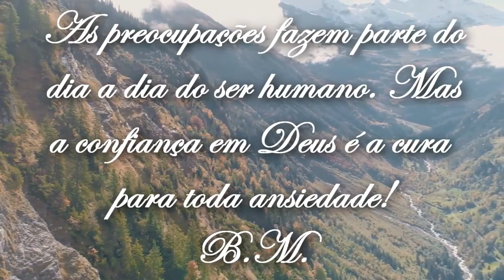Benção do Dia